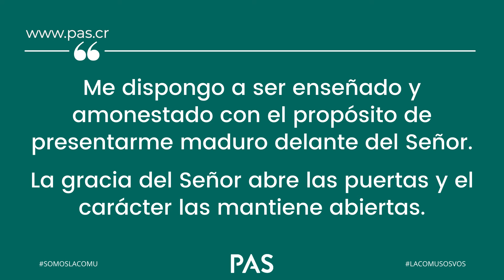Silencia el miedo - Ray Corea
Muchas veces, nuestros temores nos detienen de cumplir el propósito y plan que Dios tiene para nosotros. Pero tenemos un Dios más grande; Él nunca tiene temor. Pongamos nuestra confianza en el Dios que todo lo puede.

Acerca de la Comu:
Somos una iglesia cristocéntrica, moderna, creativa y de espíritu joven en San José, Costa Rica, cuyo valor esencial es entregarse a Jesús y a los demás.